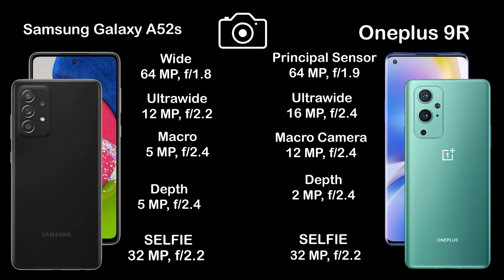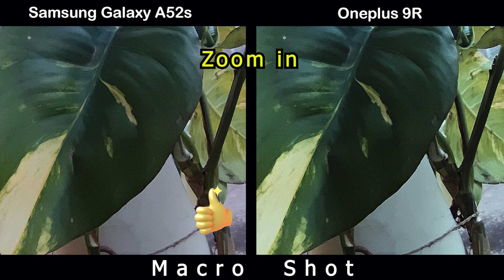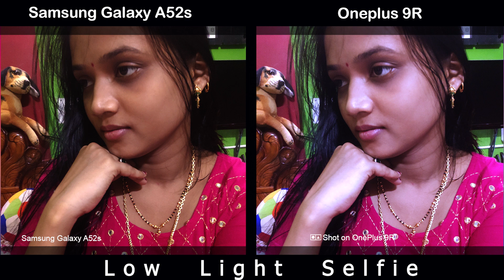Samsung Galaxy A52s vs Oneplus 9R | Camera Comparison | Camera Test| InTech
Oneplus 9R benchmark
Oneplus 9R details
Oneplus 9R features
Oneplus 9R full specification
Oneplus 9R leaks
Oneplus 9R launch date
Oneplus 9R news
Oneplus 9R specification
Oneplus 9R speed test
Oneplus 9R camera
Oneplus 9R trailer
Oneplus 9R ad
Oneplus 9R battery
Oneplus 9R bd
Oneplus 9R bd price
Oneplus 9R colors
Oneplus 9R case
Oneplus 9R concept
Oneplus 9R drop test
Oneplus 9R charging speed
Oneplus 9R dimensions
Oneplus 9R dual sim
Oneplus 9R first look
Oneplus 9R front camera
Oneplus 9R fingerprint sensor
Oneplus 9R gsmarena
Oneplus 9R geekbench
Oneplus 9R techinical guruji
Oneplus 9R hands on
Oneplus 9R hindi
Oneplus 9R headphone jack
Oneplus 9R price in bangladesh
Oneplus 9R price in india
Oneplus 9R price in pakistan
Oneplus 9R launch date in india
Oneplus 9R latest news
Oneplus 9R memory card
Oneplus 9R malayalam revew
Oneplus 9R note
Oneplus 9R offical teaser
Oneplus 9R offical video
Samsung Galaxy A52s pre order
Samsung Galaxy A52s ram
Samsung Galaxy A52s rumours
Samsung Galaxy A52s screen size
Samsung Galaxy A52s tamil
Samsung Galaxy A52s telugu
Samsung Galaxy A52s uk
Samsung Galaxy A52s updates
Samsung Galaxy A52s pro
Samsung Galaxy A52s zoom
Samsung Galaxy A52s ultra zoom test
Samsung Galaxy A52s 120 hz
Samsung Galaxy A52s 2021
Samsung Galaxy A52s introduction